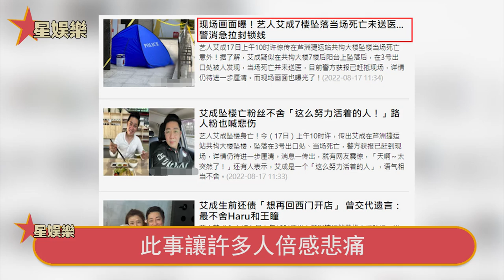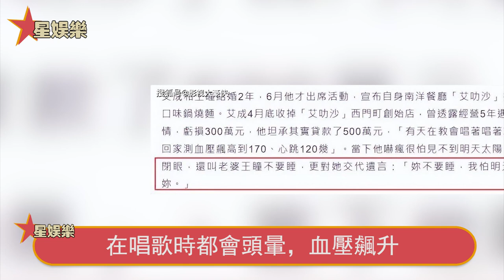太突然！台灣知名藝人艾成身'亡！真相讓人不敢相信！星娛樂#